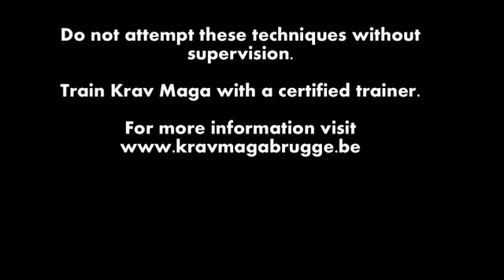Krav Maga training in Bruges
Compilation of training in the Krav Maga club in bruges.

Stressoefeningen zijn een integraal onderdeel van Krav Maga trainingen. We gebruiken we ze om de leerlingen voor te bereiden op potentieel gewelddadige situaties.  "Stress inoculation" noemen we het, en het staat voor het inprenten van de technieken onder stress. Dit laat de leerlingen toe om in de veiligheid van de trainingszaal de aangeleerde technieken toe te passen in verschillende situaties. Het is namelijk niet voldoende om honderden keren de techniek te oefenen met een partner die zich gewillig laat doen. We leren je progressief om te gaan met angst en stress zodat je leert deze in een echte zelfverdedigingssituatie onder controle te houden.

We oefenen verschillende scenario's: zittend, staand, in het donker, met luide muziek, met meerdere aanvallers, om aan te tonen wat het effect van de omgeving en stress op onze technieken heeft, en wat we kunnen als het echt nodig is. Tijdens stressoefeningen worden telkens een of meerdere van de volgende drie elementen geïntroduceerd: verwarring, verrassing en vermoeidheid.

Tijdens de stressoefeningen zijn er 2 dingen die je moet onthouden: je hebt geen vrienden, en je stopt niet. Ben je geraakt, heb je iemand geraakt, of heb je een fout gemaakt? Jammer, voortdoen, want in het echt is er ook geen nieuwe poging en dien je door te gaan tot je in veiligheid bent.